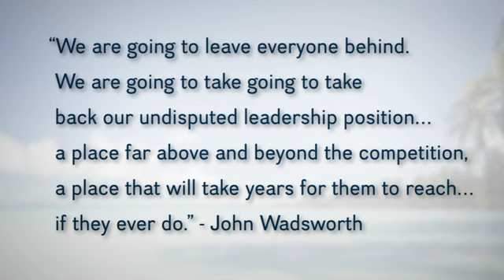Vision Retreat 2010 - Special Invite from Jeff Hill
Jeff Hill, VP Global Sales at Tahitian Noni International, extends a special invitation to attend the upcoming Vision Retreat at the incredible Atlantis Resort in the Bahamas on September 15-19. for more information.